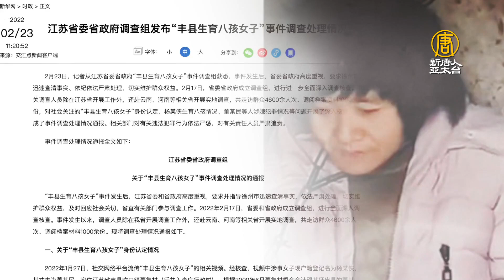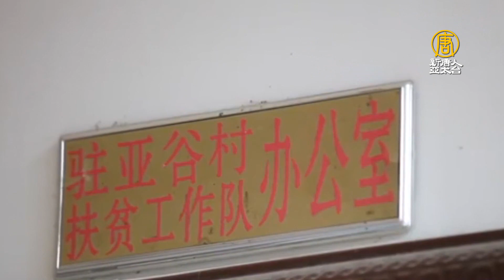江蘇發布「鐵鏈女」調查報告 被批「指鹿為馬」